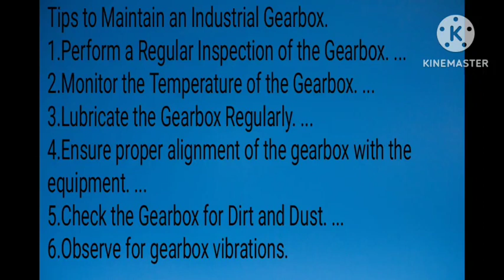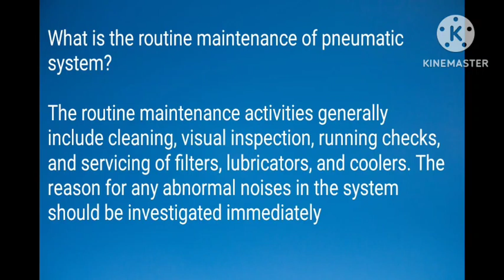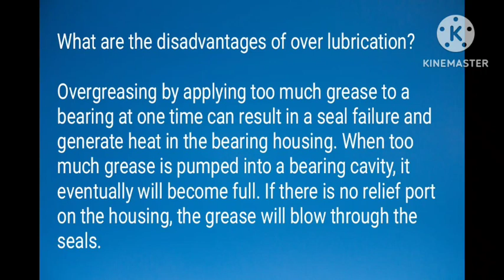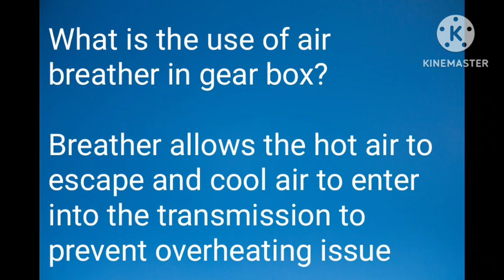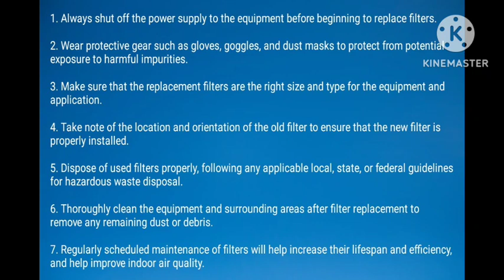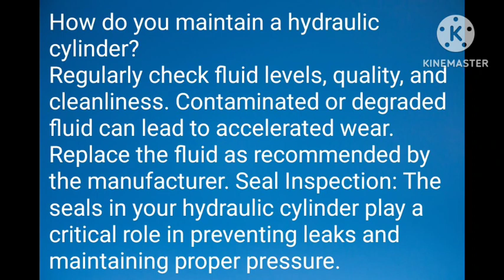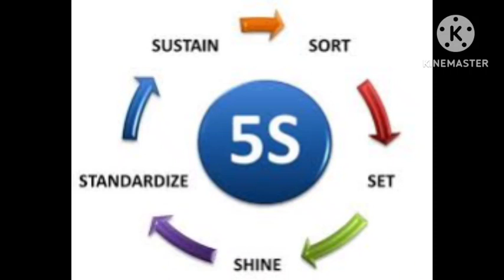Preventive maintenance.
This presentation is showing how to avoid equipment failure